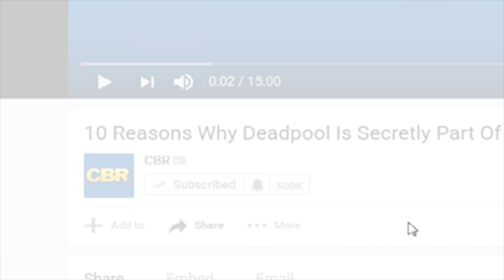10 Lies You Were Told About Pixar's Cars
10 Lies You Were Told About Pixar's Cars!

The older audiences won’t miss the reference to Steve McQueen in his flamboyant, showman-like nature. Pixar’s Cars is one of those films that revolutionized how we see animation, whether it was in the way the environments reflected off the chassis as Lightning raced by or in the way a seemingly solid steel body moved in an acceptable facsimile of humanity. But despite how much of a Pixar fan you may be, there are certain things you don’t realize about the film. You likely already know of Pixar’s overarching connected universe theory, but Cars takes things even deeper than that.

Aside from the lies you may already believe, here is a list of ten you need to be aware of. Did you realize that the Cars actually age? Or that many of the real-world events we learn about in history books are implied to have happened in the Cars universe? When you take the time to think about what certain things mean -- like the existence of a World War II sergeant in the Cars universe -- then the film gets really dark, really fast. Darker, perhaps, than any other Pixar film that came before (or after.)

We’ve spent a lot of time searching for the truth of the Cars universe, and what we’ve found will shock you, unnerve you, and make you rethink everything you thought you knew. Check it out and tell us what you think.